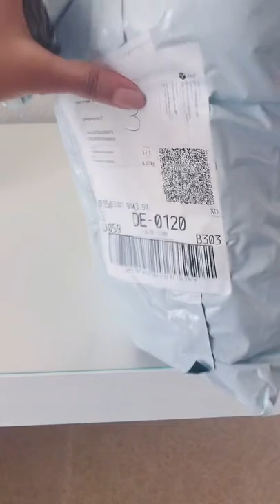Mario Piranha Slippers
Thye will make an excellent gift for Gamers or Mario Fans.